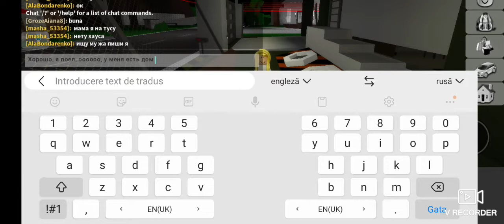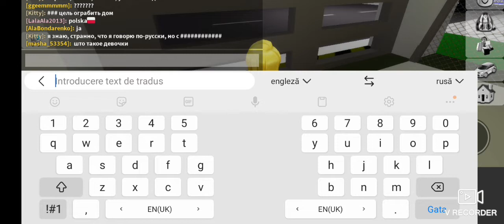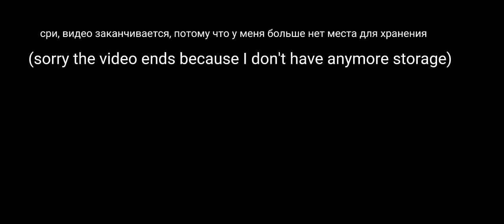лол, странно, что я разговариваю с транслятором (но то, что )